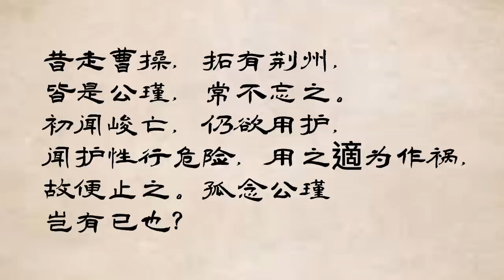周瑜暴卒背后的谜团----是剑伤后感染而死？暴病？还是死于谋杀？凶手是谁？/周敦颐，鲁迅，周恩来，周润发，据说他们都是周瑜的后人/”关羽绝北道“，三国演义不愿提到的关羽的功绩/被称作”天人“的大将曹仁